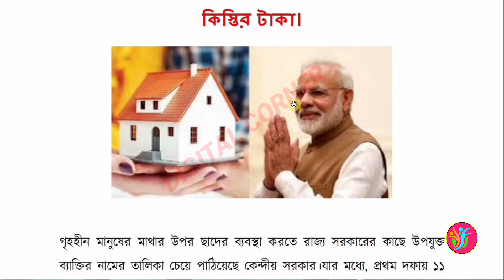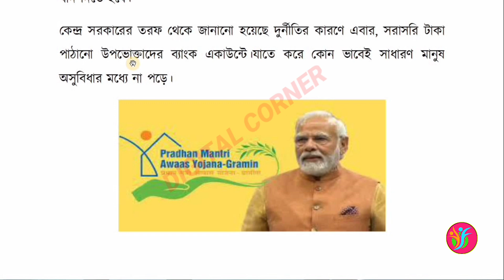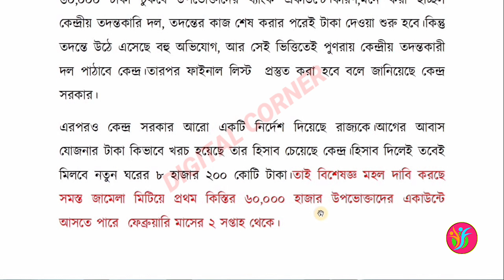Awas Yojana First Stage Payment Final Date Released | আবাস যোজনার প্রথম কিস্তির ৬০,০০০ টাকা কবে দেবে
✍️About my channel:
Dear viewers, On my channel, you will find stuff to keep yourself updated with the latest trends
i,e what's going on around us. I love to share with you videos like Govt. schemes, job updates, academic and career info and many more.